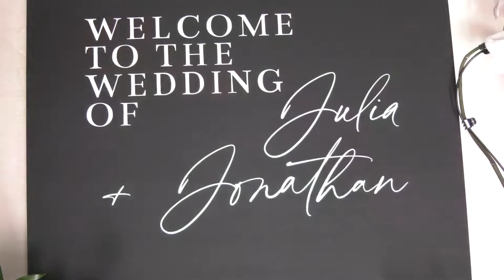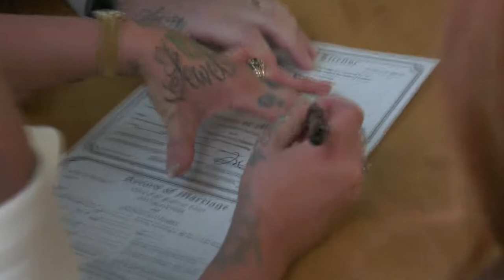Jon and Julia Russell wedding Music Video 4/9/2022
Jon and Julie Russell wedding Music Video 4/9/2022

Music Li:
ZGFSSPPGDOP4WFUX